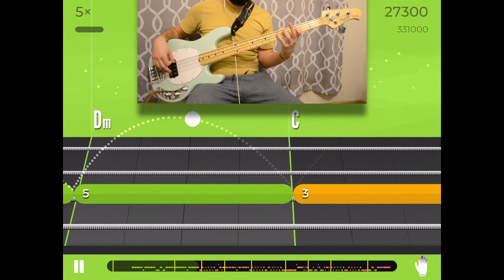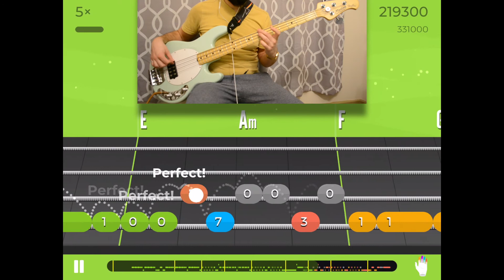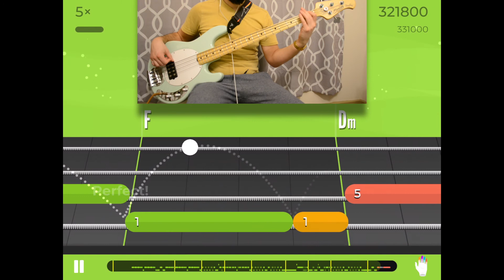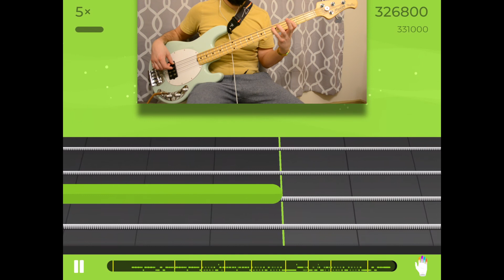Scorpions | Winds of Change | Bass Cover | Yousician | Level 5 | Main Bassline